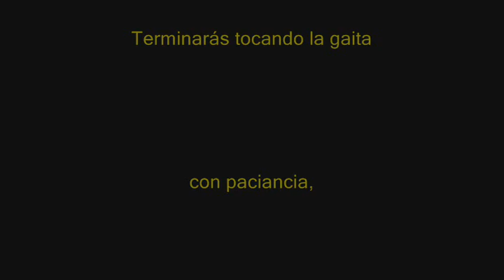Xuacu Amieva - Marcha procesional de Belmonte de Miranda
Xuacu Amieva - Marcha procesional de Belmonte de Miranda - (Disco: Onde l'agua ñaz)